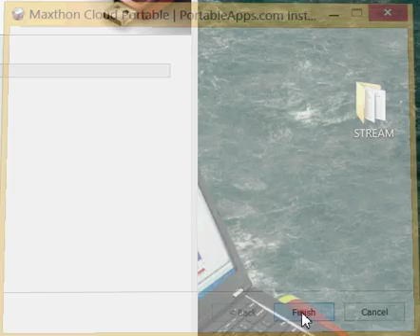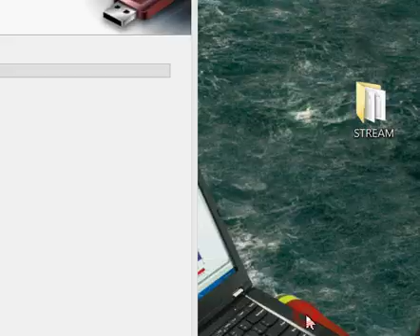Using an Auto-Click Program (GS Auto Clicker)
. Here I show one use for an auto-clicker program in helping with multiple application installations. The one I'm using is called GS Auto Clicker and what it will do is simulate a left mouse click for a specific interval wherever you leave your mouse pointer. Makes things where you have to repeatedly click the mouse over and over easier by making it all automated.

(If you're looking for the software, it can be found